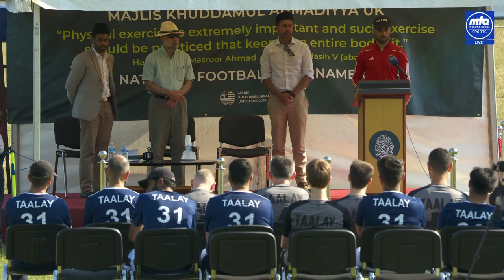National Football Tournament 2023 - ISLAMABAD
National Football Tournament 2023 organised by Majlis Khuddamul Ahmadiyya UK on the grounds of Islamabad UK